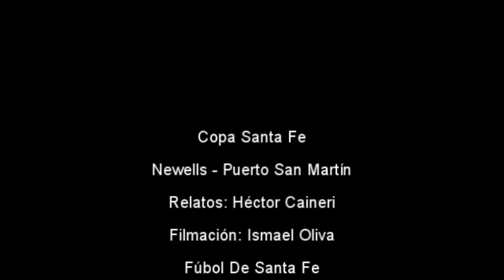Definición por penales Newell´s - Puerto San Martín (Copa Santa Fe)z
Por 8vos de final de la Copa Santa Fe, Newell´s y Puerto San Martín igualaron 0 a 0 y por penales, la Lepra clasificó